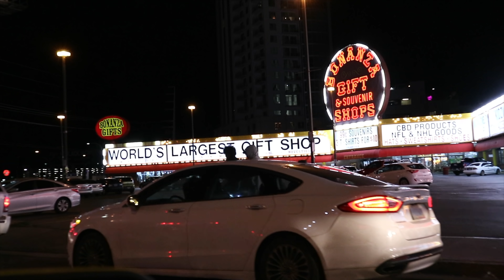California Road Trip Pt. 1 | San Diego, Palm Springs, Vegas, Death Valley & Yosemite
Our trip around California (and Nevada) was so long that I've had to split it up into 2 videos. So here is the first half for you guys.

If you guys want £15 credit with Booking.com then use this

So we flew out to LA, then our route was:
Newport ➡️La Jolla ➡️San Diego ➡️Palm Springs ➡️Vegas ➡️Death Valley ➡️Yosemite ➡️Then to be continued in San Fransisco...

Here are the links for places we stayed in case you guys wanted to check them out:

Twain Harte - (the night after Yosemite. Although I wouldn't recommend this place. Our cabin looked NOOOOOTHING like what is pictured. It was more of a shed than what's pictured here so not worth the money at all)